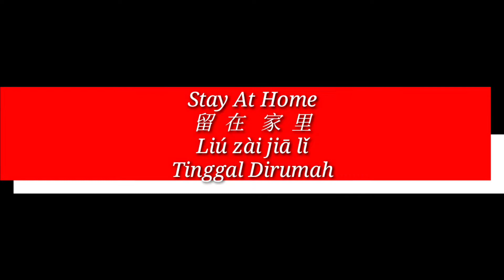Materi mapel Bahasa Mandarin kelas XI laoshi Dedi,B.Ed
Perbedaan kata 刚 dan 刚才